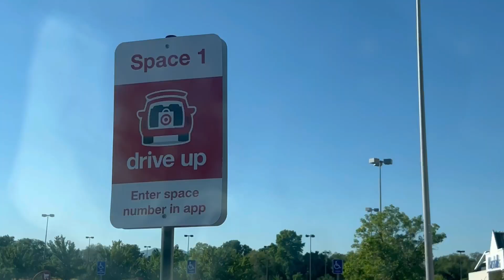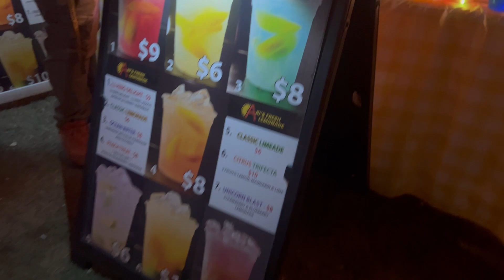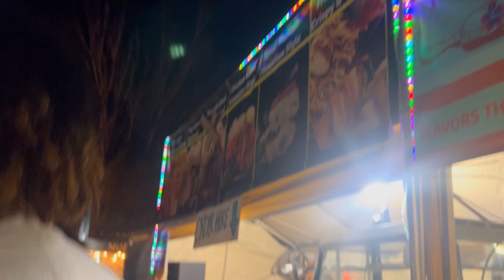Saturday Adventures with The Family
Hey guys, thank you for tuning in!! This Saturday was a little busy for us with the afternoon football game for the boys, my Nanas 80th, stayed at the hotel & promised the kids swimming, & then squeezed in a visit to the poly fest! 😮‍💨

Y’all stay safe & take care out there in this crazy world!! 🥰✌🏼